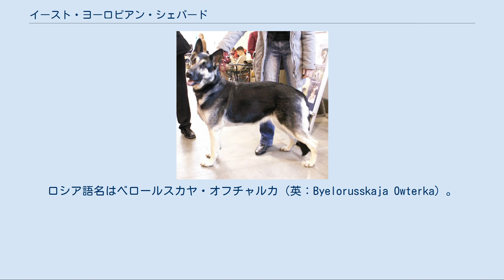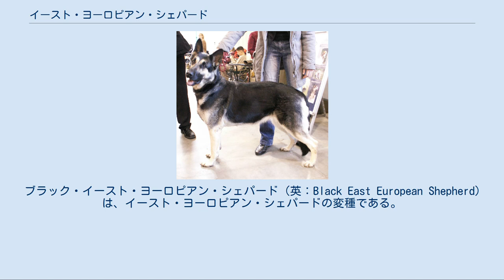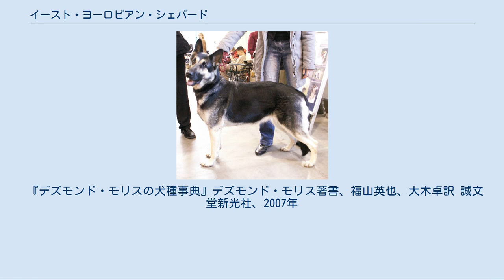イースト・ヨーロピアン・シェパード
イースト・ヨーロピアン・シェパード（英：East European Shepherd）は、ベラルーシ（旧ソビエト連邦）原産の牧羊・軍用の犬種である。
ロシア語名はベロールスカヤ・オフチャルカ（英：Byelorusskaja Owterka）。
 1920年代にドイツからジャーマン・シェパード・ドッグが輸入された。
これをベラルーシの気候や厳しい自然環境に適合させるために改良して作られたのが本種で、数十年をかけて地元の牧羊犬種や語畜犬種を計画的に掛け合わせて作出された。
 本種は多目的に使用される犬種である。
ジャーマン・シェパードと同じく牧羊犬として羊の管理を行う他、護畜犬として羊を泥棒から守ることにも使われた。
また、知的で訓練をよく飲み込みことから警察犬や軍用犬としても広く活躍した。
 第二次世界大戦が起こった際には頭数が減少して絶滅の危機に陥ったが、冷戦が始まると優秀な能力を買われてソビエト連邦のKGBに正式な軍用犬として採用され、繁殖が推薦されて第二次世界大戦後の動乱期を乗り越えて生き残ることが出来た。
国境地帯の警備を行なったり、スパイを探し出して監視したり、危険人物の追跡を行なったりなど、数々の重要な役割をまかされていた。
 冷戦終結後も作業犬や警察犬としてベラルーシやロシアなどで広く使用され、近年はペットやショードッグとしても飼育されるようになってきた。
しかし旧ソビエト連邦の加盟国以外ではほとんど飼育されておらず、FCIにもまだ公認されていない。
 一見するとジャーマン・シェパードと似たような姿をしているが、それとは多くの点で異なっている。
まず、マズルはそれより先細りで長く、筋骨隆々でがっしりした体格をしている。
背は平らで、関節疾患にかかるリスクを軽減するため、後ろ脚はカーブしていない（通常のジャーマン・シェパードは股関節や膝関節に傾斜が見られ、後ろ脚がカーブしている）。
コートは厚いショートコートで、防寒性が高い。
毛色はブラック・アンド・タン、ブラック、ブリンドル。
体は角ばっており、体高が74cm程度、体重が48kg（大型犬サイズ）と、サイズはジャーマン・シェパードよりも大きい。
性格も若干異なる。
これらがジャーマン・シェパードとイースト・ヨーロピアン・シェパードとの主な違いである。
 耳は立ち耳、尾はサーベル形の垂れ尾である。
力は強く、身体能力が高い。
性格は忠実で知的、勇敢であるが警戒心が強い。
しつけの飲み込みや状況判断力、学習力が非常に優れているが、ジャーマン・シェパードと同様で、主人にしっかり服従させることができていない場合は反抗的になり、しつけを受け入れてくれない。
主人が危機に直面した際、それが本当なのか、演技なのかをはっきりと見分けることが出来るほど洞察力が鋭い。
家庭犬としては基本的に友好的であるが、見知らぬ人や犬には中々心を開かない。
小学校高学年以上の子供であれば、主人がいない場所でも一緒に遊んでも大丈夫ある。
小さな子供が接する場合、万が一のことを予防するため、必ず犬の主人がその場に付き添うことが必要である。
運動量は多く、かかりやすい病気は股関節形成不全、分離不安、ヴォルトン病などがある。
 ブラック・イースト・ヨーロピアン・シェパード（英：Black East European Shepherd）は、イースト・ヨーロピアン・シェパードの変種である。
イースト・ヨーロピアン・シェパード・ブラックとも呼ばれる。
 本質的にブラック種はイースト・ヨーロピアン・シェパードの色違いであり、性質も全く一緒の同一種である。
しかし、警察犬などとして繁殖が行われる場合、稀に別の犬種（もしくは別系統の犬）としてブリーディングされることがある。
ブラック種は漆黒色の体から警備犬や警察犬として人気があり、クレムリン宮殿のパトロールに使われる警察犬は伝統的にこの犬である。
 各国の畜犬団体からはブラック種が完全にイースト・ヨーロピアン・シェパードと同種（色違い）であると見られていて、一つの犬種として独立することはまず無いと言われている。